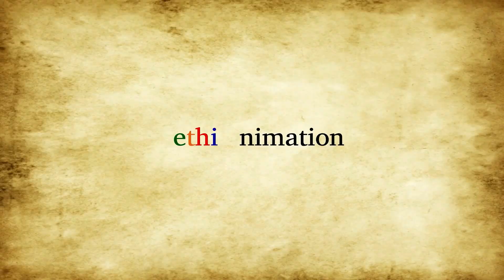ዲማን ስለአባቱ የደበቀውንሚስጥር ዘረገፈው! መልካም የአባቶች ቀን! | EthioNimation